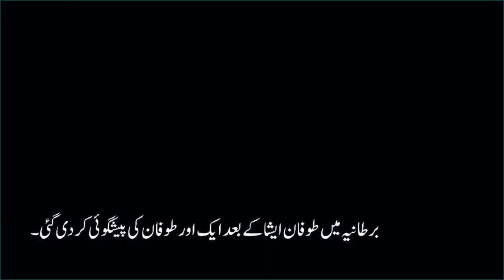Severe thunderstorms forecast tonight || Weather Report today || Pak Weather Live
Pakistan Weather Forecast today || Weather Forecast Pakistan || Pak Weather Live Today